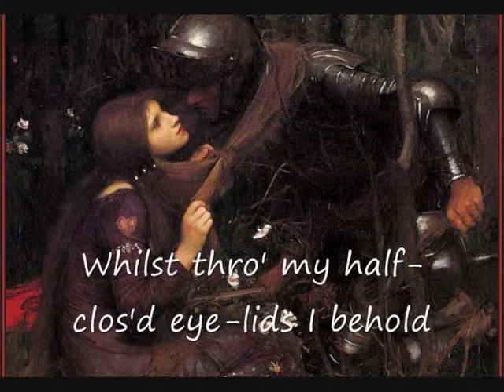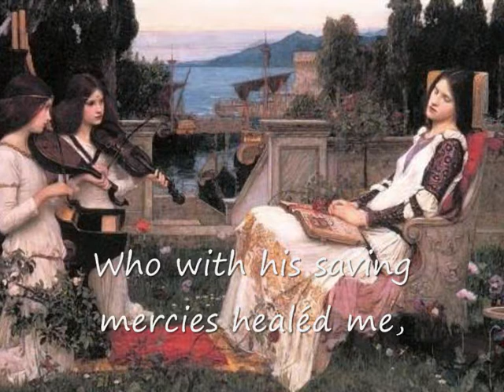"Aeolian Harp". S. T. Coleridge and J. W. Waterhouse.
The poem is "Aeolian Harp" by Samuel Taylor Coleridge.
The songs are instrumental music.
The paintings were made by John William Waterhouse.
(CLXVIII) Watching Art 202